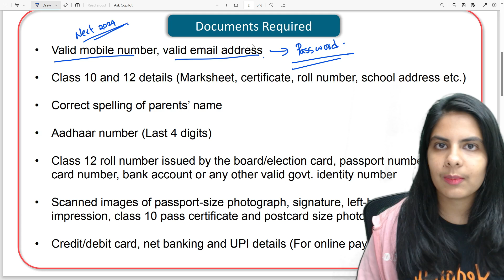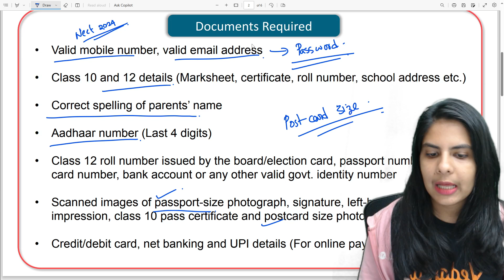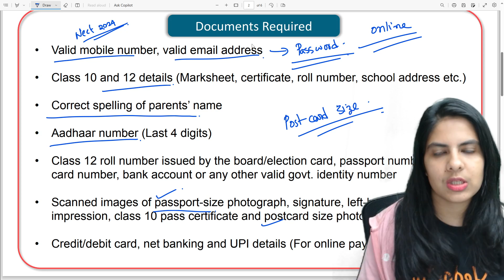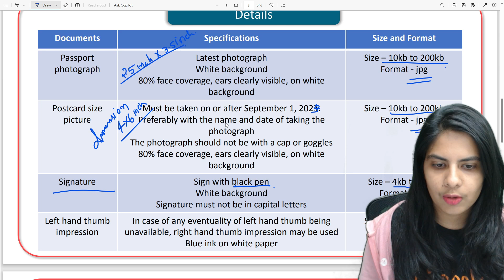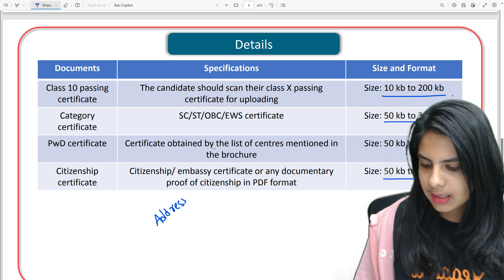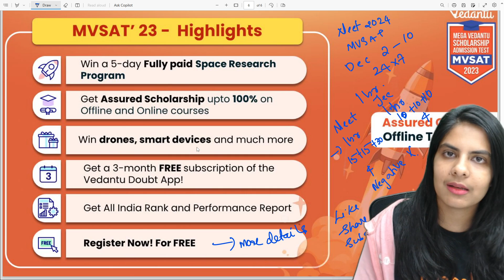NEET 2024 APPLICATION FORM | List of Documents Required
Get ready, future doctors! In this video, we're breaking down everything you need to know about the NEET 2024 application process. From filling out the form to ensuring you have all the necessary documents, we've got you covered. Whether you're a first-time applicant or looking to brush up on the essentials, our comprehensive guide will walk you through each step. Don't miss out on your chance to shine in the medical entrance exam – watch now and ace NEET 2024 with confidence! 🏥📚